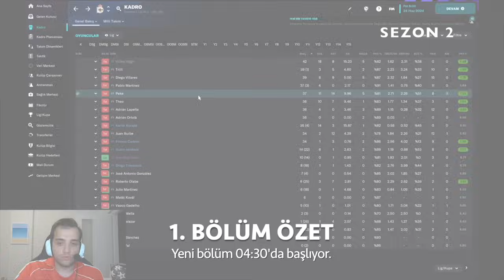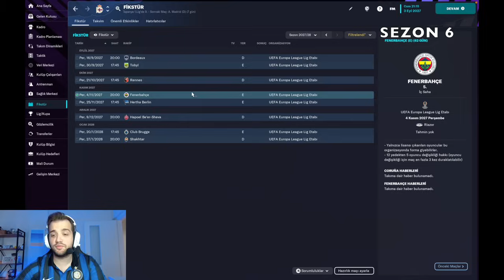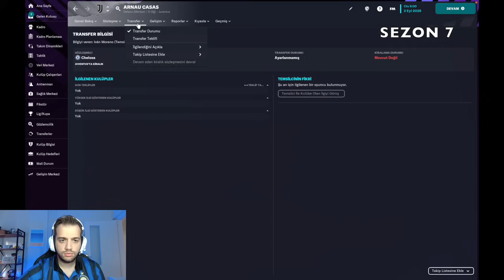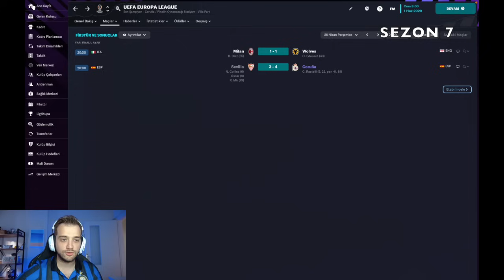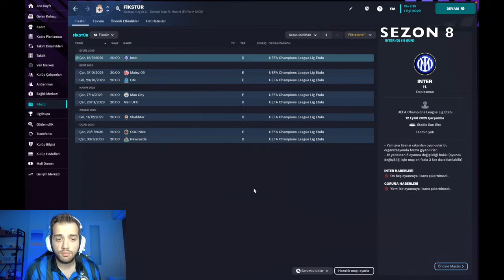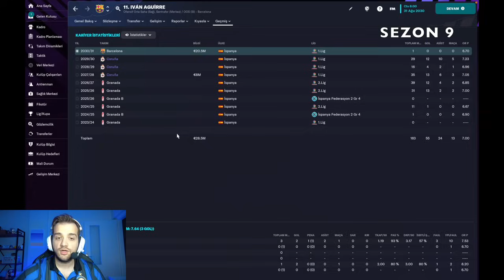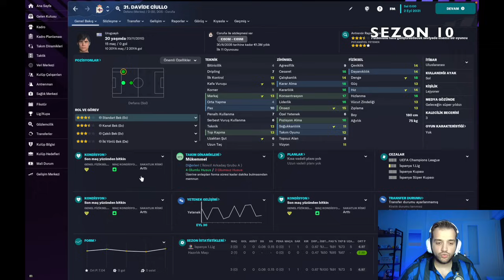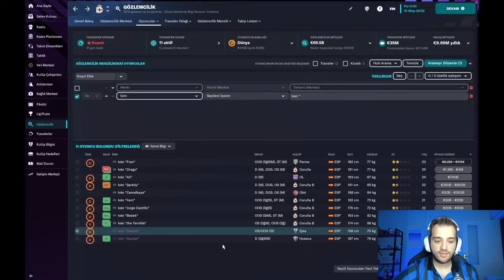DEPORTIVO LA CORUNA İLE 10 SEZON | 2.BÖLÜM | Yeniden Yapılanıyoruz | FM23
Ivanları özledik mi? İspanya'nın Türkleri "LOS TURCOS" Deportivo La Coruna ile ikinci bölümde 10. sezon sonuna kadar kupa yarışına giriyoruz. Bakalım maceramız nereye kadar devam edecek? İyi seyirler!

Yorumlarınızı ve görüşlerinizi bekliyorum!

10. Sezon oyun kaydı için

00:00 İlk bölümün özeti
04:30 Yeni Bölüm başlangıcı